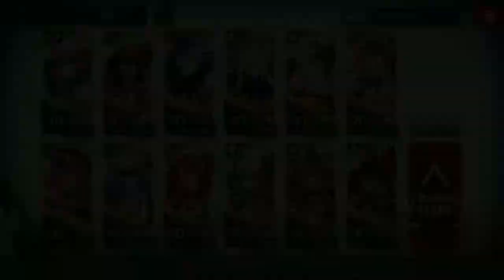Arknights Who is Real WR-5 Crude Mounts